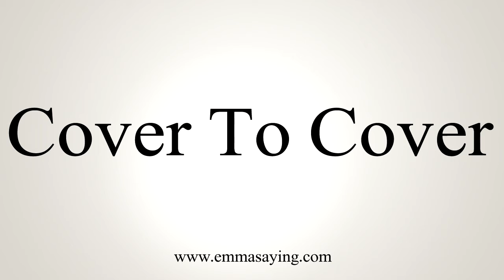How To Say Cover To Cover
Learn how to say Cover To Cover with EmmaSaying free pronunciation tutorials.